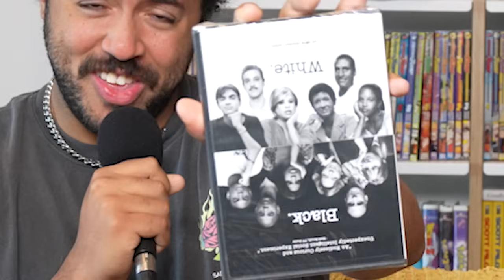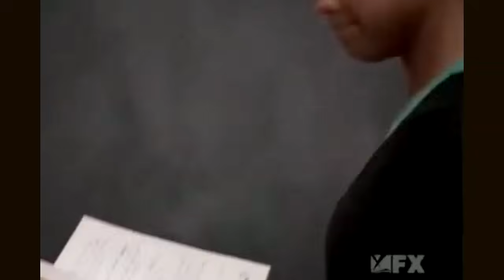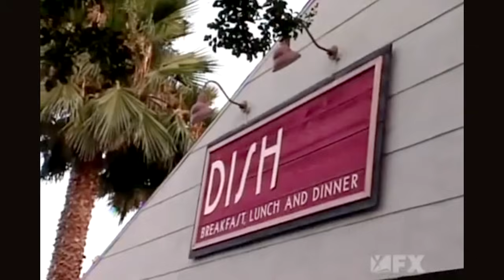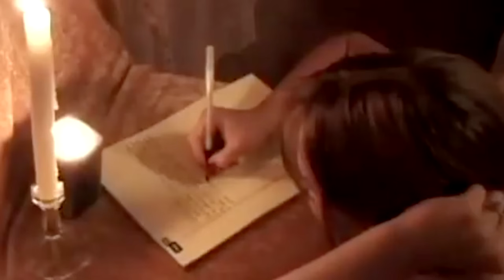The Final Boss of Racist Television (w/ Jordan Adika)